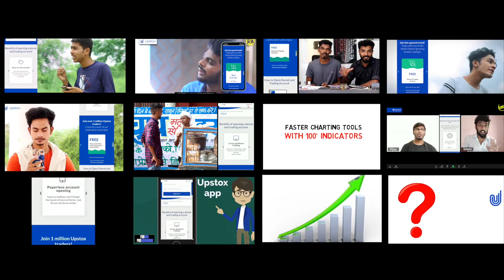TEBP | UPSTOX SHOWREEL 2020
We are Third Eye Blind Productions. The pioneers of the creative marketing movement. From creative and impactful strategies, we offer complete campaign execution for our clients. We help build brands with a vision and create a purpose for brands. We specialize in custom digital advertising strategies for brands and influencers around the globe.
Over the years, we have been doing successful campaigns with Upstox. So here are some of the glimpse highlighting the innovations Third Eye Blind Productions has delivered.